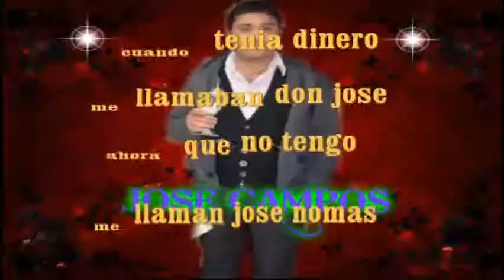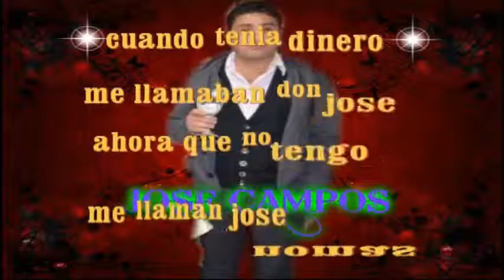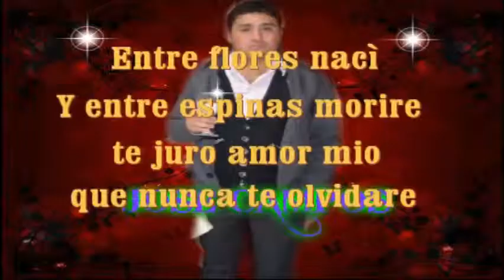DON JOSE CAMPOS SANCHEZ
EL AMOR EL SENTIMIENTO LO LLEBO DENTRO DE MI SER Y EL Y LENTALENTO QUE DIOS ME A DADO LO ULTILIZO PARA SEGUIR ADELANTE